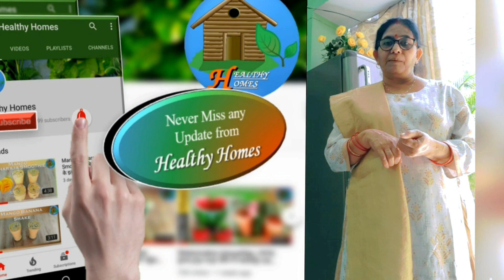भंडारे वाली कद्दू की सब्जी|bhandare wali kaddu ki sabzi |Unlock the Deliciousness of Pumpkin|Health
Kaddu ki jhatpat rasedar swadist sabji
recipe.bhandare wali kaddu ki sabji easy recipe .

kaddukihealthysabziBhandare wali kaddu ki sabjibhandare wala kaddubhandare wali kaddu ki sabzihalwai jaisi kaddu ki sabji banane ka tarikahalwai wala kadduhow to make pumpkin kaddukaddu ki khatti mithi sabji recipekaddu ki sabji in hindikaddu ki sabji kaise banayekaddu ki sabji ki recipekaddu ki sabji recipekaddu ki sabzi in hindikaddu ki sabzi recipekaddu recipekhata metha kaddukhatti mithi kaddu ki sabzishaadi vala kaddu ki sabziHalwai style kaddu recipeKaddu ki sabjihalwai style kaddu ki sabzi kaise banaen kaddu ki sabji kaise banaen pumpkin recipes